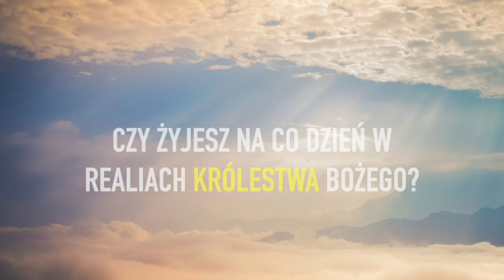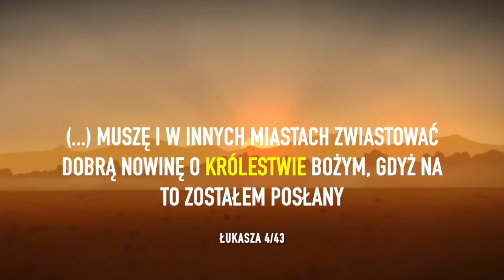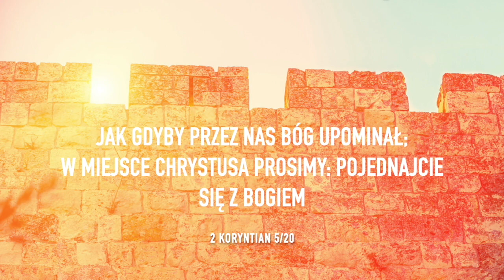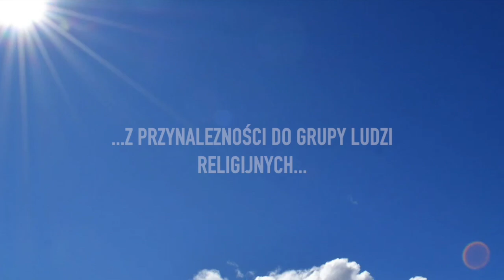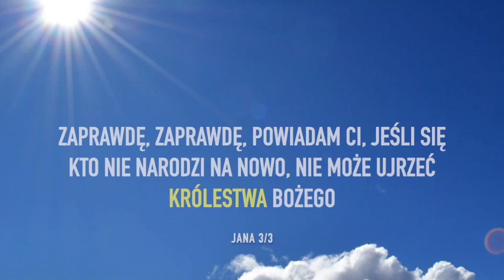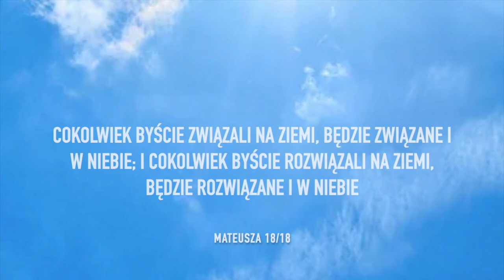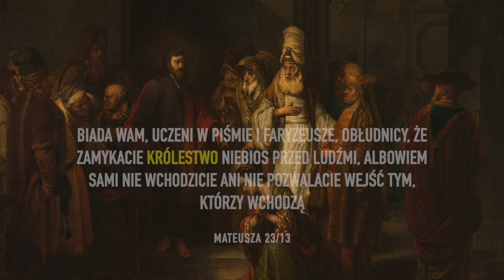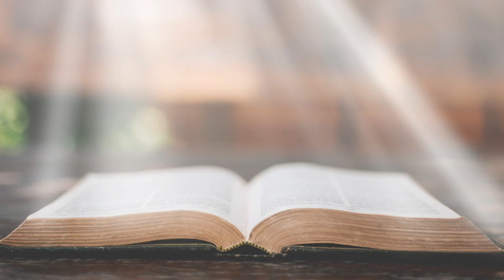/film/ Czym różni się RELIGIA od KRÓLESTWA BOŻEGO? - Aleksander MACHA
Jeśli zależy Ci na Twoim życiu duchowym, wykonaj na sobie TEST zaproponowany w tym filmie!

SDP jest forum prywatnych osób, które dzielą się swoją wiarą i swoimi doświadczeniami. Nasi goście wypowiadają wyłącznie własne opinie, dlatego w razie potrzeby ich skomentowania lub podjęcia dialogu, zachęcamy do osobistego kontaktu przez Aleksander Macha